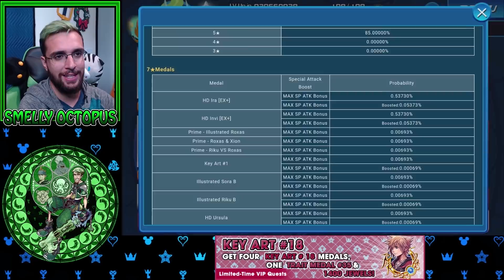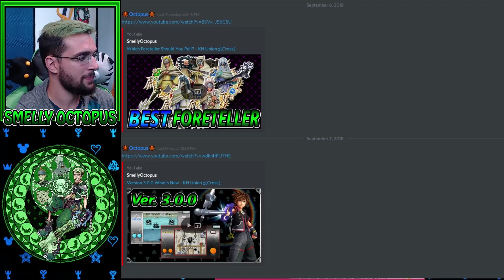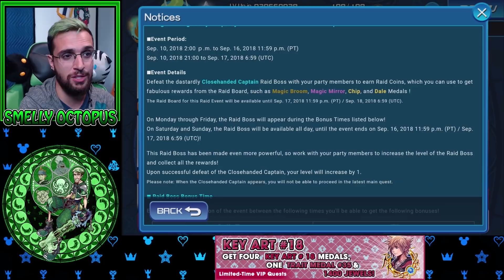Key Art #18 Is Here & More! ~ KH Union χ[Cross]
Key art #18 is here along with 2 more Foretellers and more Avatars boards.